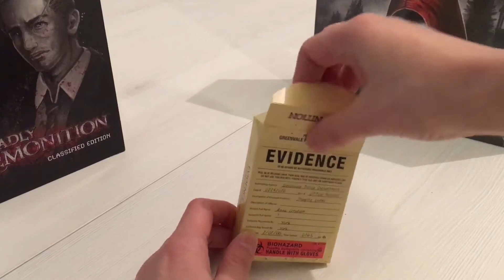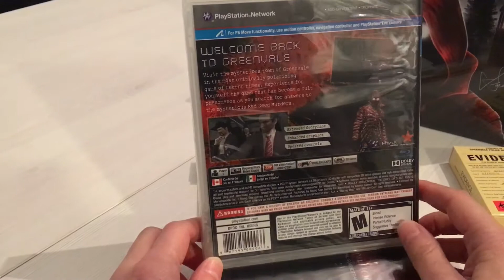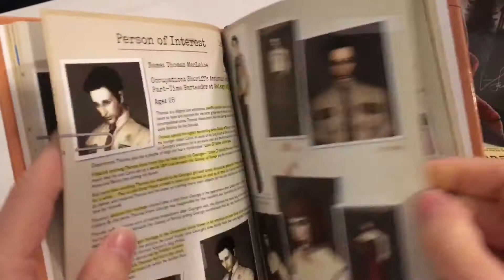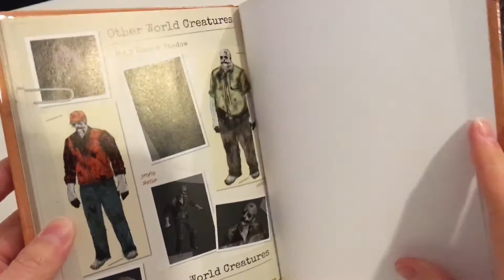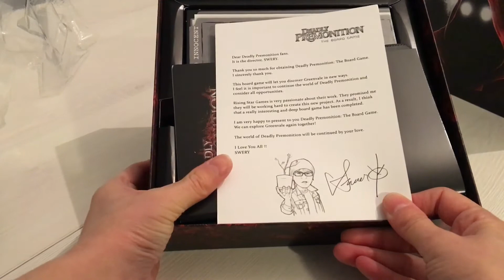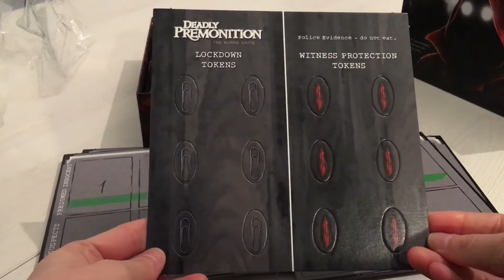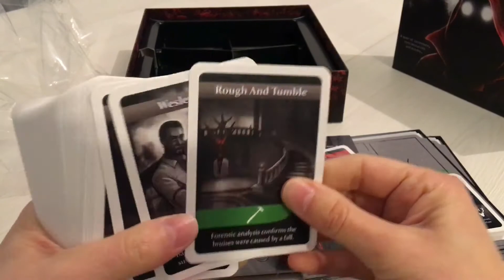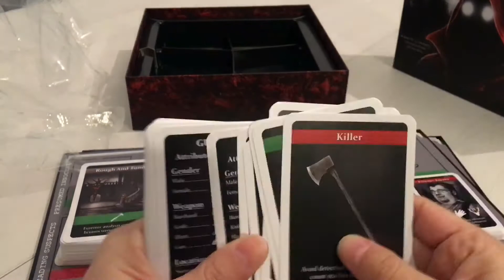ESPECIAL DEADLY PREMONITION - UNBOXING DOBLE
Hoy traemos dos objetos de lo más exclusivos, al menos en España, la edición coleccionista de Deadly Premonition y el juego de mesa, ¿queréis ver qué traen? Pues echad un vistazo al vídeo: